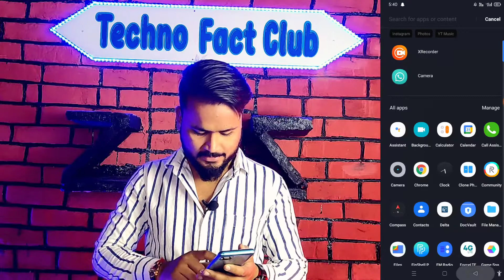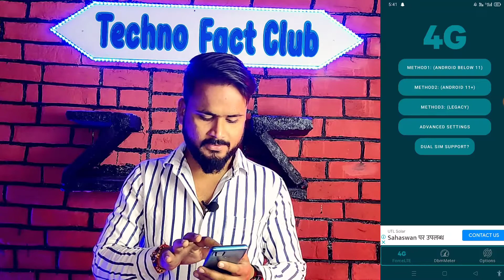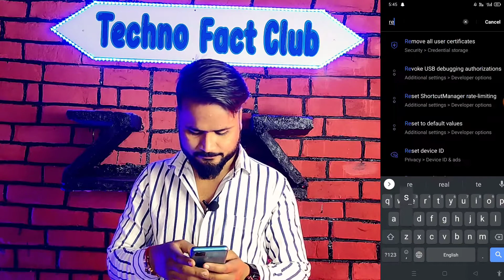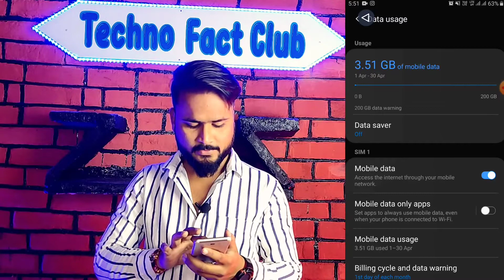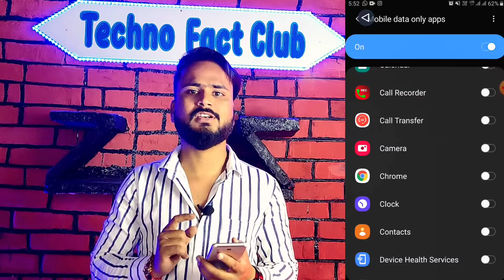Internet Speed Kaise Fast Kare | Internet Button Tips And Tricks | Phone Me Virus Kaise Hataye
Dosto Aaj Ke Is Video Me Humne Apko Bataya Hai Ki Internet Speed Kaise Fast Kare Or  Internet Button Tips And Tricks Bhi Batayi Hai. I Hope Apko Ye Video Bahut Pasand Aayegi. Thank You So Much.

Queries Solved :-
1. How to increase internet speed
2. How to improve internet speed
3. Internet ki speed kaise badhaye
4. Net ki speed kaise badhaye
5. Wifi connect nahi ho raha hai to kya kare
6. Bluetooth connect nahi ho raha hai